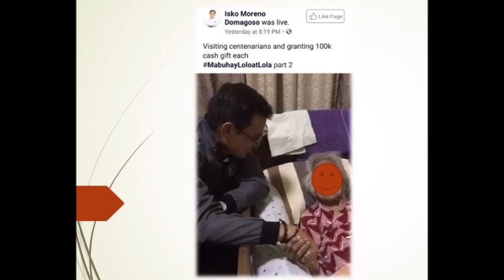MAYOR ISKO MORENO INASIKASO ANG 100K NA PABUYA NA PERA PARA SA ISANG LOLA ALAMIN ANG DETALYE